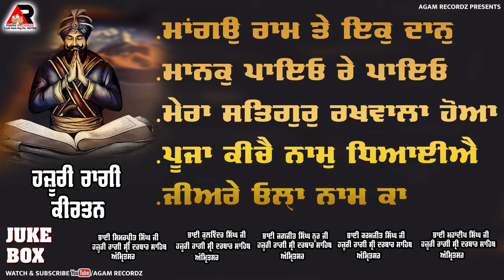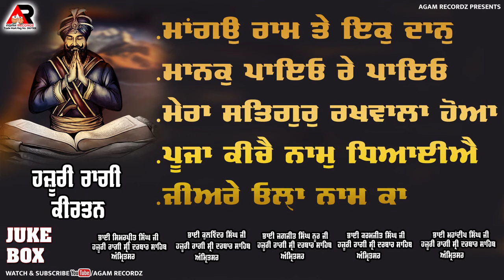kirtan | Mera Satgur Rakhwala Hoya | Hazoori Ragi Darbar Sahib Amritsar jukebox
🎧 Latest Shabad Gurbani 2024 Shabad Kirtan
🔊Shabad: Kache Gur Te Mukat Na Hoya
👳‍♀️Artist: Ragi
🎹 Lyrics: TRADITIONAL (GURU GRANTH SAHIB)
🎬Video : Ekam Production
🌍Poster : Ekam Production
📽️ Director : Jagdeep Singh Deep
📱 Company Mobile Phone

Follow us ⤵️